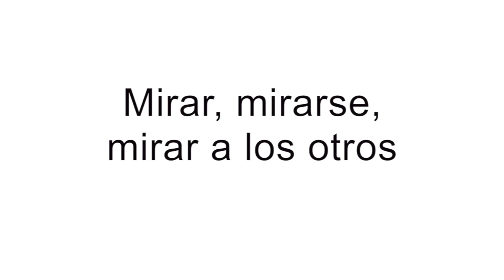Mirar, mirarse, mirar a los otros